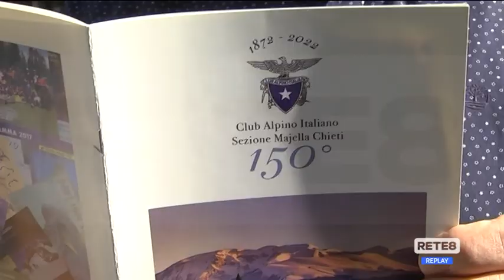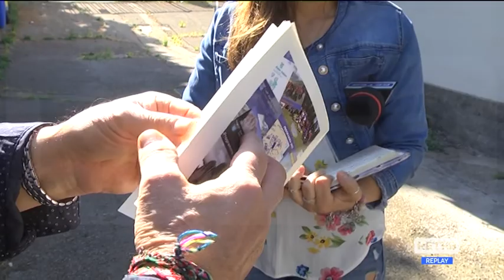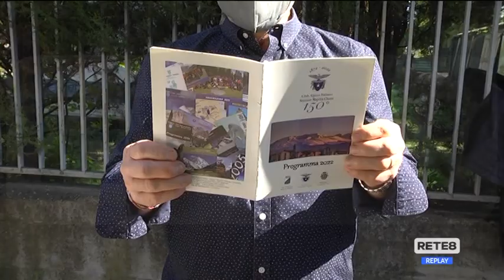Chieti - I 150 anni del Cai per la montagna in sicurezza